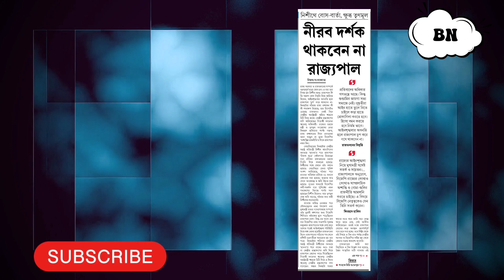নতুন রাজ‍্যপাল বিস্ফোরণ ঘটালেন এবার মমতার মাথায় হাত! এতদিন রাজ‍্যপালকে হাতে রেখেছিল তৃণমূল।।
The Politics of India works within the framework of the country's constitution. India is a federal parliamentary democratic republic in which the President of India is the head of state and the Prime Minister of India is the head of government. India follows the dual polity system, i.e. a double government (federal in nature) that consists of the central authority he centre and states at the periphery. The

 constitution defines the organisational

 powers and limitations of both central and state governments, and it is well recognised, rigid and considered s
 i.e. the laws of the nation must confirm to